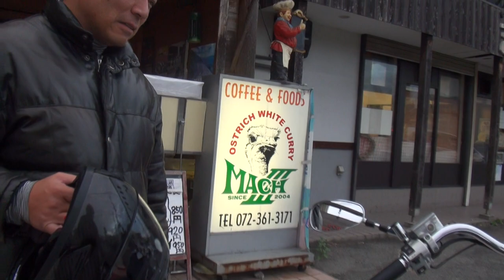豪快サウンドを聞け 1997 ホンダ・ワルキューレ 1997 HONDA Valkyrie SC34 VALKYRIE ヴァルキリー スーパートラップ 滋賀県